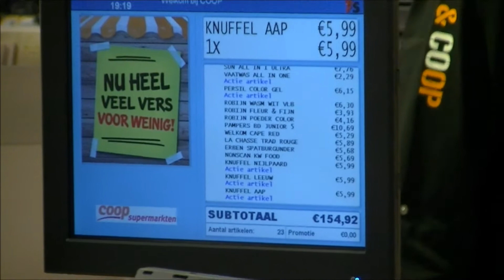1minuut gratis winkelen Bij coop Hulsbosch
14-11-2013 was het zo ver 2weken na de opening van coop hulsbosch werd de hoofdprijs van de raamposteractie omgezet in 1 minuut GRATIS winkelen.